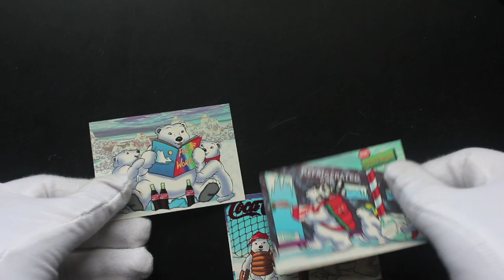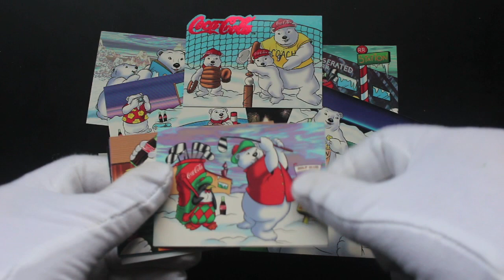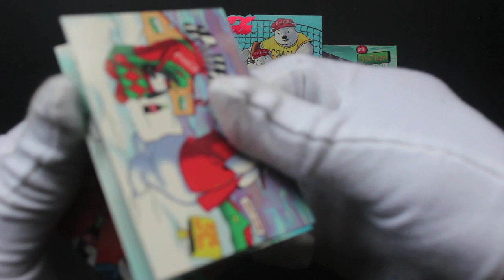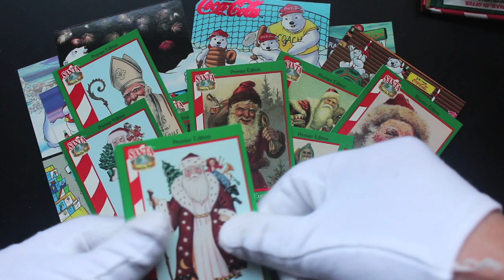Trading Card Tony #557 - Christmas Special 2023 - Pack Opening!